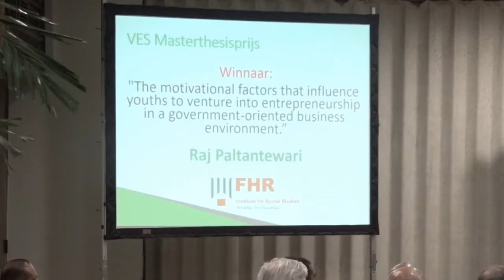26 01 2019 VES reikt Master Thesis prijs uit